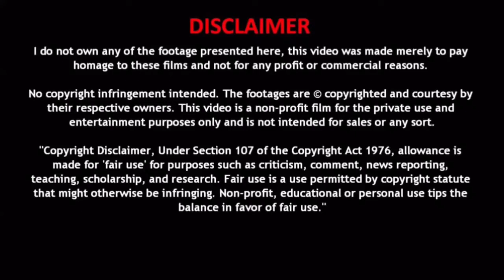Funny stories from Nate Mendel about Foo Fighters